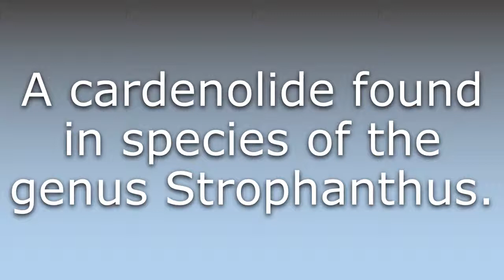What does Strophanthidin mean?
What does Strophanthidin mean in English? Learn the meaning of the word Strophanthidin! How to Pronounce Strophanthidin. Expand your vocabulary, learn words.